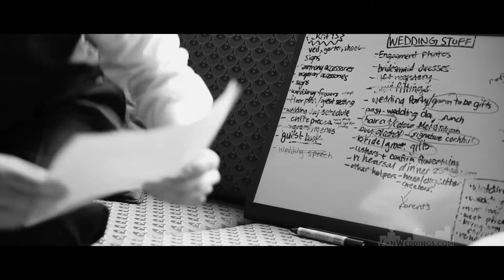Stylish & Modern Wedding Video - Melanie & Mike's Vancouver Wedding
Why get married on a Wednesday? It's a question that brings us into the world of Melanie and Mike's beautiful Vancouver wedding.

We didn't know until we were at the video/photo shoot, but Melanie and Mike had some super sick dance moves, which they couldn't wait to show our cameras. All the bridesmaids and groomsmen had to turn their back, and wait until the first dance to see the real thing!

The other wedding details we knew in advance, from the handmade and deeply personal decorations, to Melanie's special bouquet with grandpa, to a few surprises that even Melanie or Mike didn't know, such as the surprise appearance of Mike's cousin playing the bagpipes. Nothing else except professional wedding videography can capture true moments like these.

VanWeddings Cinematography provides premier wedding videography in Vancouver, BC, Canada and beyond. We take special pride in making our wedding films completely unique to each couple we work for, and our award-winning wedding cinematographers use film-quality HD cameras and unrivaled editing to capture and present an emotional and cinematic film of your most dramatic day.